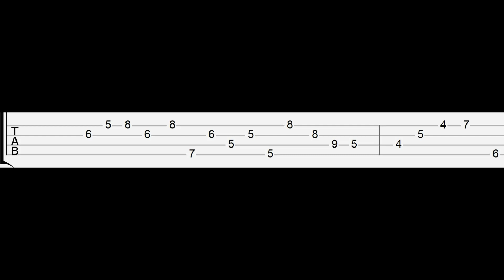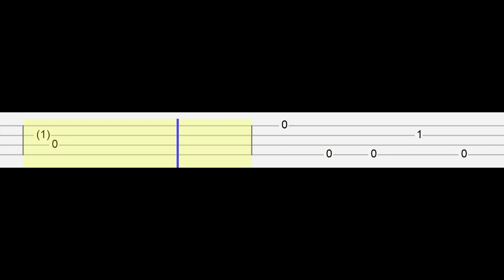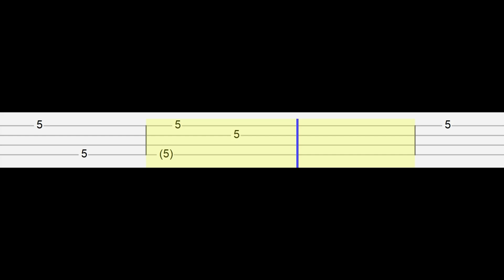Sam Ryder - SPACE MAN (Easy Ukulele Tabs Tutorial)